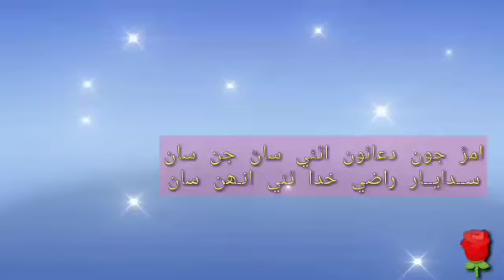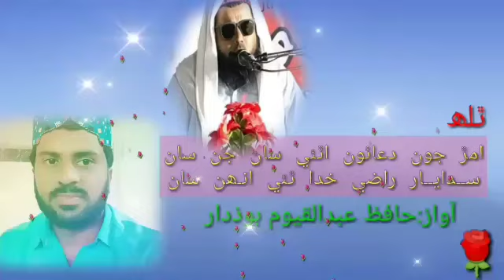Amar joun duaoun | Hafiz Abdul Qayoom | Poet By Farman Ali Soomro | New Sindhi Naat | 2020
SINDHI SONGS | HYDER PRODUCTION
PAKISTANI SONGS
HP PRODUCTION
MASTER IMRAN HAIDER